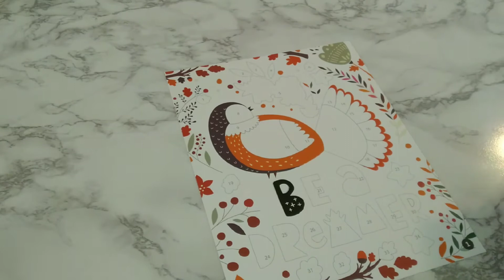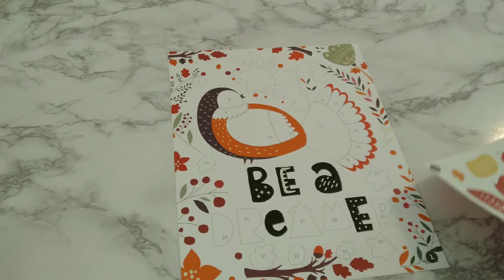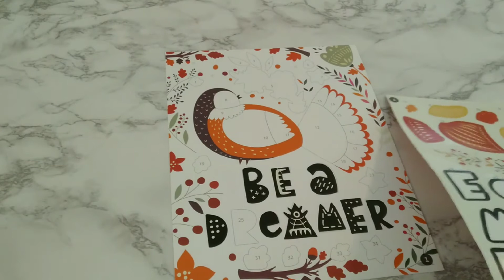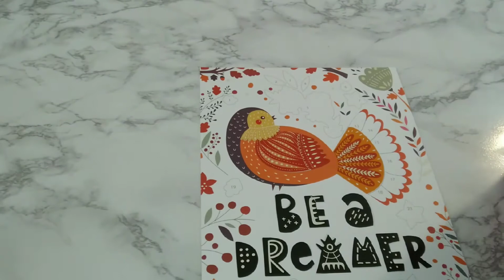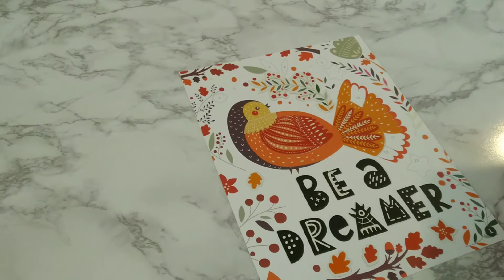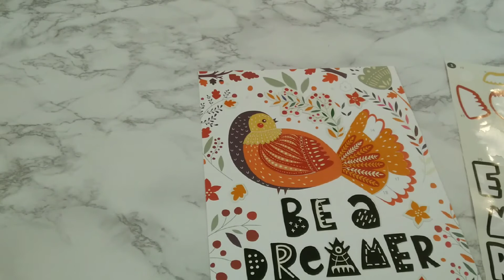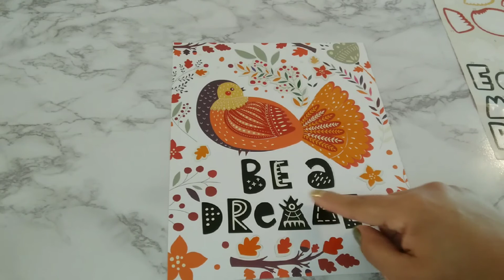LO-FI ASMR VISUAL & SOUND TRIGGERS: BE A DREAMER 🌈 STICKER PUZZLE #211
Hey Guys,

ASMR Be a Dreamer Sticker Puzzle #211